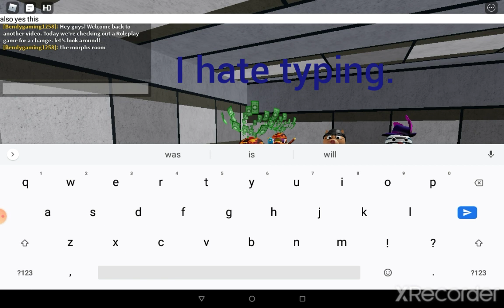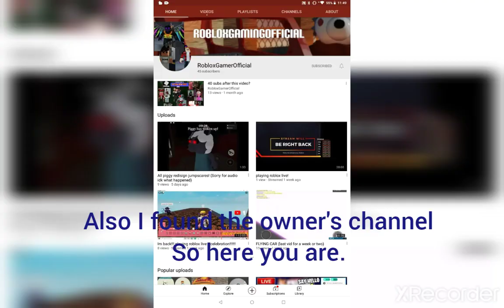Soooo The Owner joined and I'm in the game! Piggy RP Film Roleplay (Fanmade)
So I was recording this game then the Owner joined! Also I'm in the game for inspiring the owner to make the game through my piggy Animations. That's a win for me!